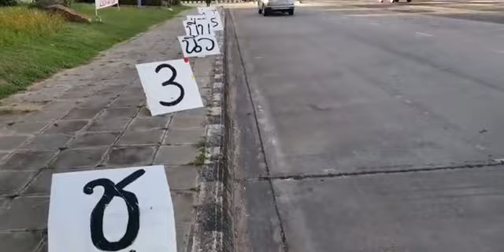หมู่บ้านทะลุฟ้าชูสามนิ้ว บีบแตร ไล่ประยุทธ์ DAY18 ยืนทะลุฟ้า ทะลุฟ้า UNME Jun 19, 2021